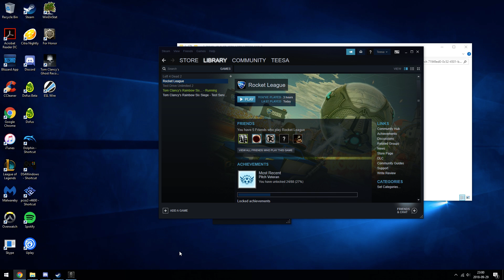Tom Clancy's Rainbow Six Siege | FREDDDDD